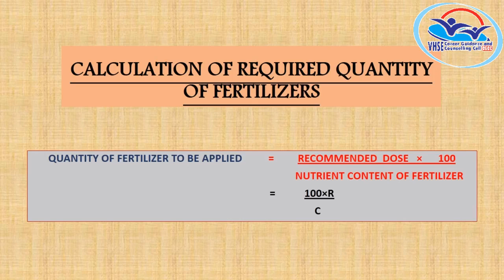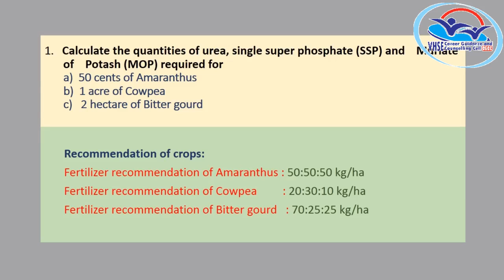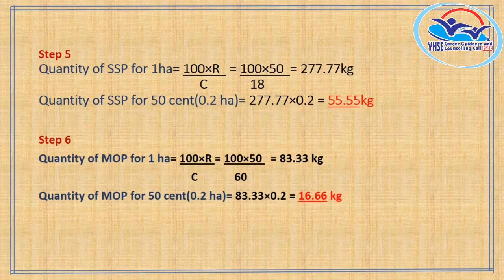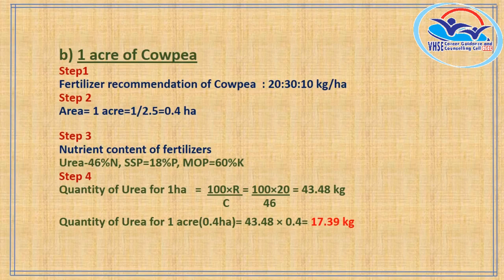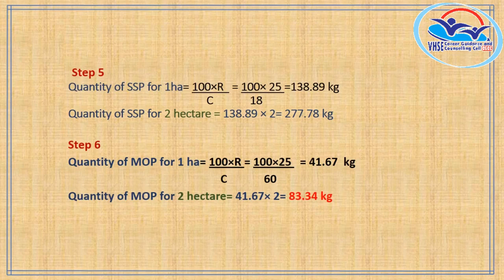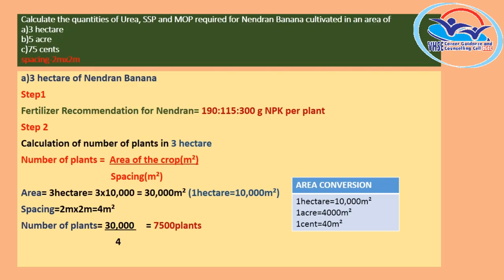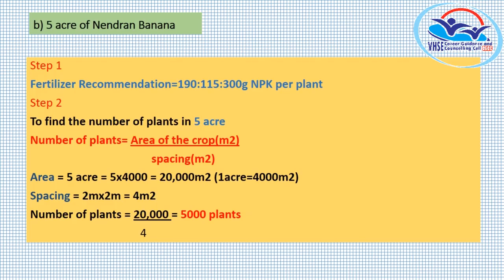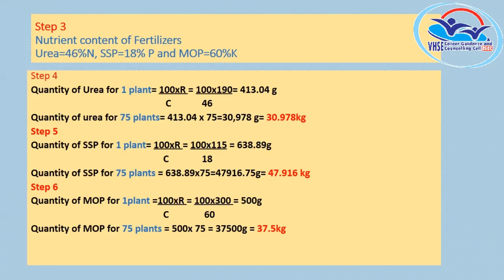PRACTICAL VOL 7 - Agriculture Science and Processing Technology